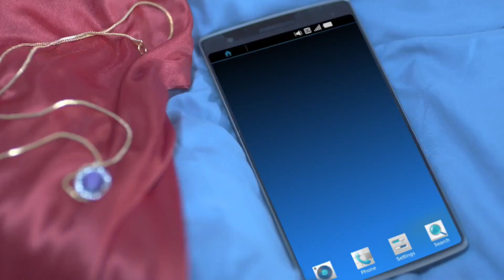Big F | Season 1 | The Unforgettable Coincidence- Part- 2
Aman and Maya get to know about each other on a social networking platform with pseudo names. However, they coincidentally meet each other and fall in love. Later, they share intimate moments with each other.